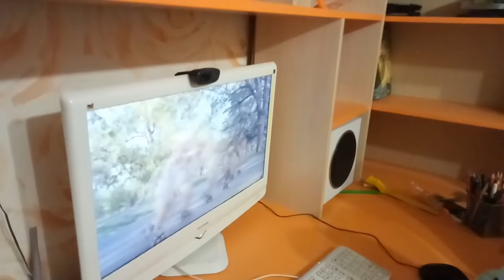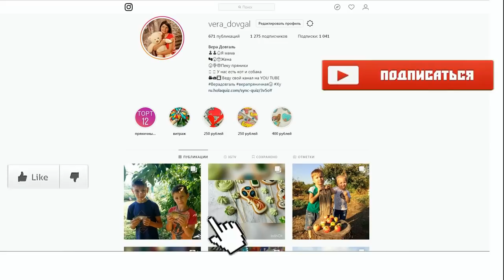♥Хуторянка ✔ВКУСНЫЙ НЕДООЛИВЬЕ ✔ЗЕЛЕНЫЙ ЛУК ✔16 октября 2018